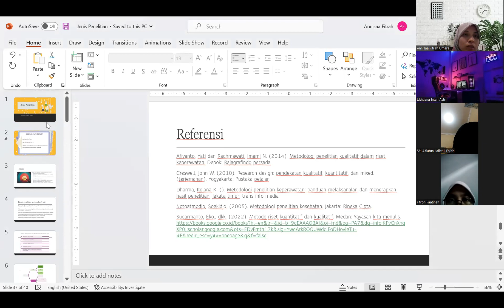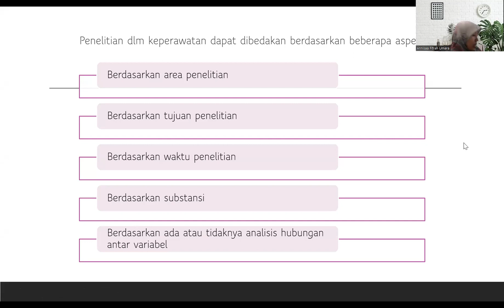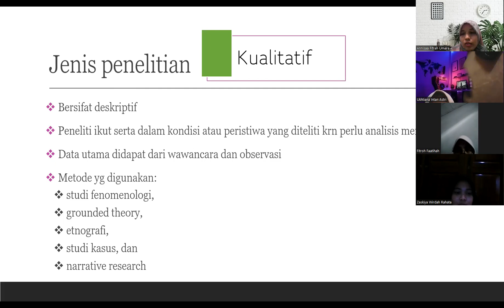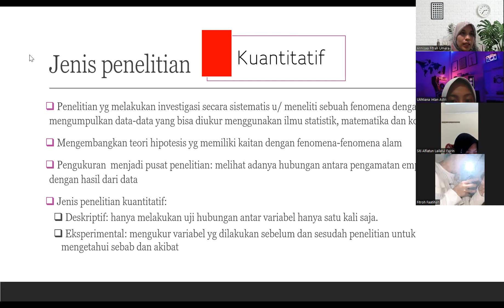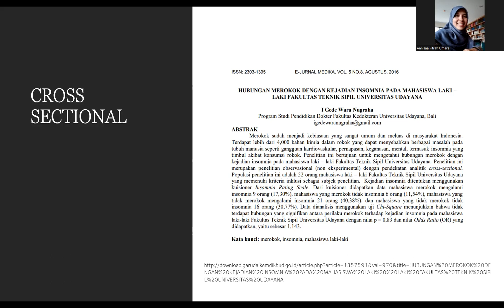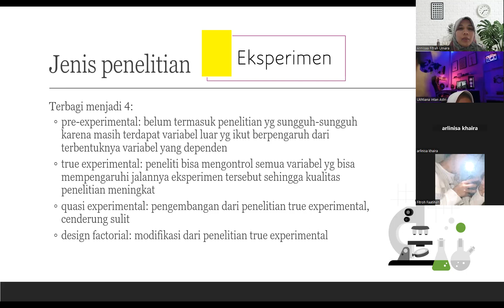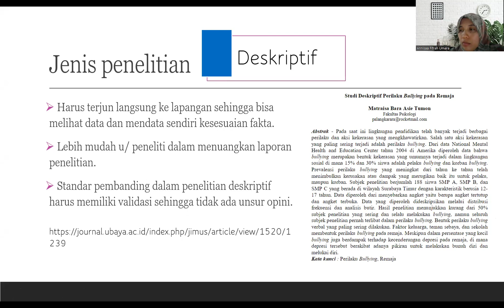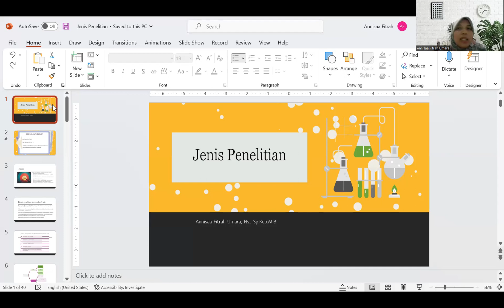Jenis Penelitian (Materi Kelas B)